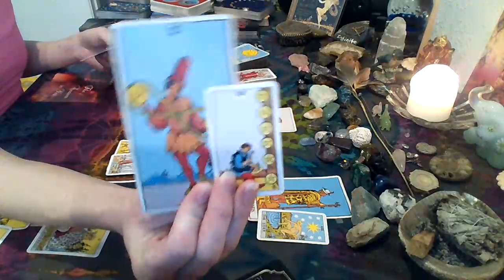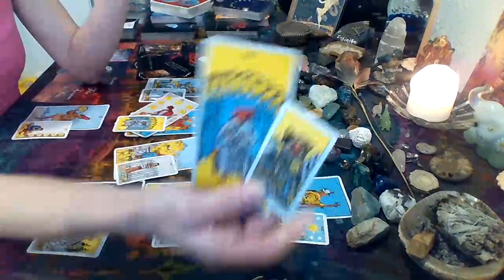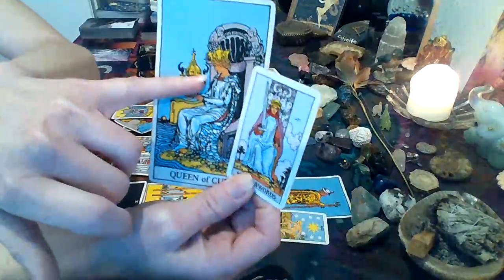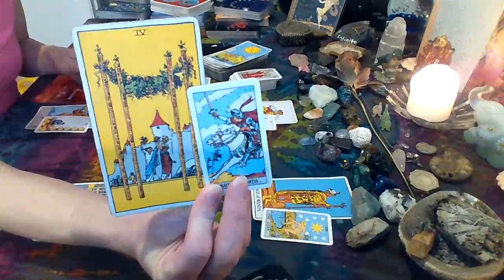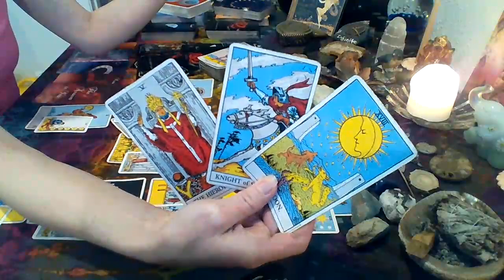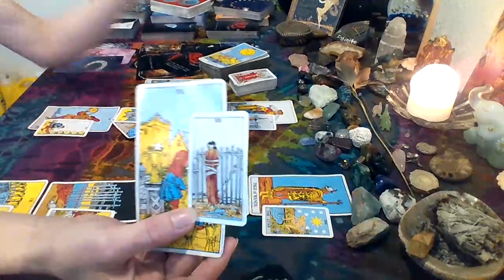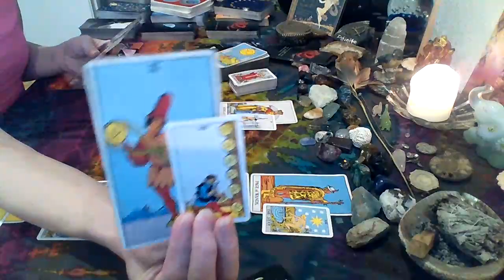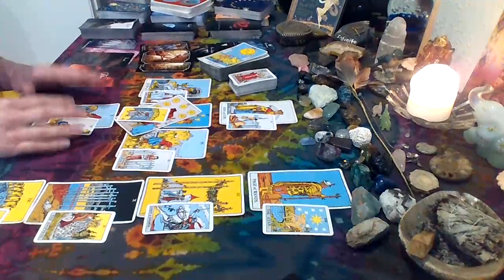Divine Masculine~One-sided, codependent situation based on lust and money.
Welcome to Fairy Moon Tarot! Delivering daily messages from Spirit! If you have been guided to this reading, then there is probably a message for you! Divine timing is at play so this can be past, present, or future energy for yourself or those around you.

***DO NOT SEND PAYMENT FOR A READING BEFORE IT HAS BEEN SCHEDULED***
**PRE-PRECORDED**
15 minute~$22
30 minute~$44
60 minute~$66

**SKYPE**  ((Sorry, I am unable to do Skype readings until further notice))
30 minute~$66
60 minute~$88

**LOVE OILS**
Masculine or Feminine 10mL $15 each